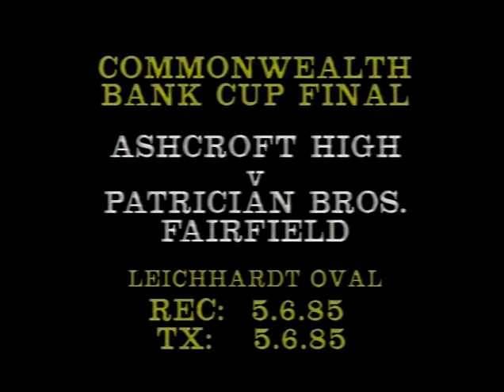1985 Commonwealth Bank Cup Final Patrician Brothers College Fairfield VS Ashcroft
1985 Commonwealth bank cup runners up -
1985 Ashcroft High School 13–6 Patrician Brothers' College, Fairfield

Commonwealth bank cup champions -
1975 Patrician Brothers' College, Fairfield 16–8 Blacktown Boys High School
1978 Patrician Brothers' College, Fairfield 19–3 Padua College, Brisbane
1982 Patrician Brothers' College, Fairfield 18–15 Holy Cross College, Ryde
1983 Patrician Brothers' College, Fairfield 14–2 St Gregory's College, Campbelltown
1987 Patrician Brothers' College, Fairfield 21–0 Keebra Park State High School
1992 Patrician Brothers' College, Fairfield 17–16 Harristown State High School

Commonwealth bank cup runners up

2022 Ipswich State High School    32–6 Patrician Brothers' College, Fairfield
1991 St Gregory's College, Campbelltown 28–12 Patrician Brothers' College, Fairfield
1981 Holy Cross College, Ryde    15–11 Patrician Brothers' College, Fairfield
1985 Ashcroft High School 13–6 Patrician Brothers' College, Fairfield